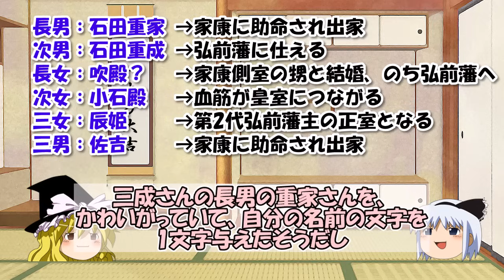石田三成は徳川家康と仲良し？～お茶エピソードから関ヶ原の戦いと最後、そして子孫【ゆっくり解説日本史】